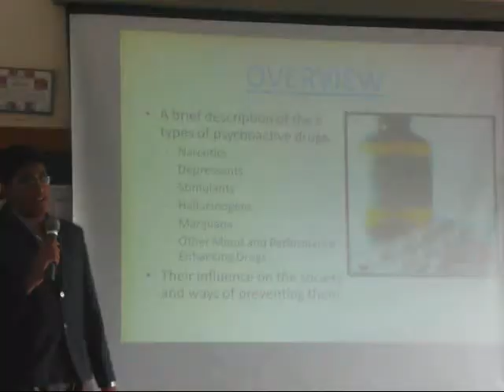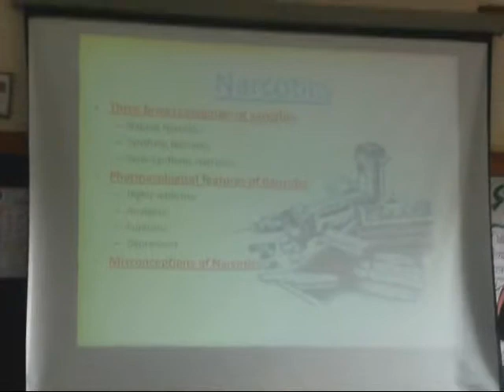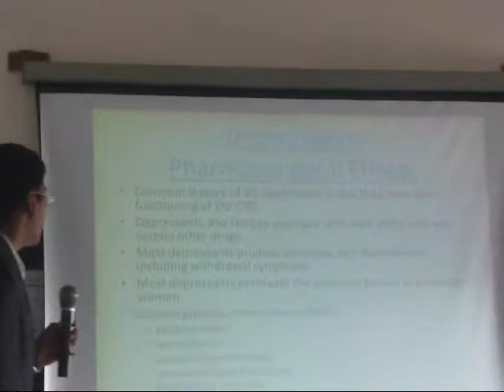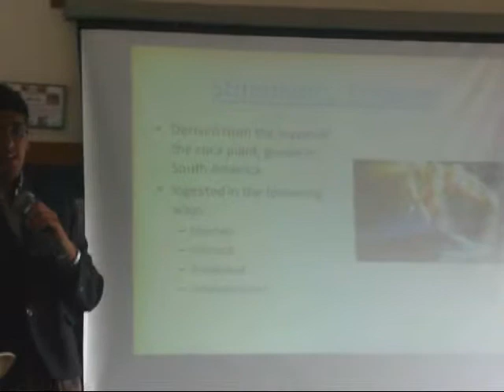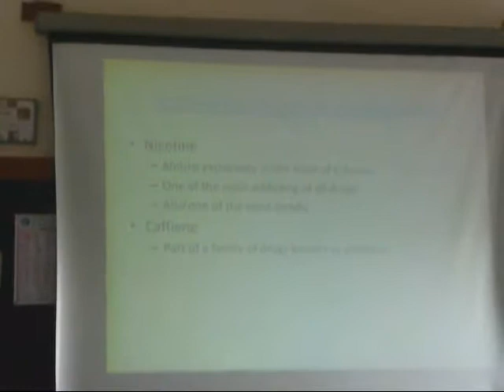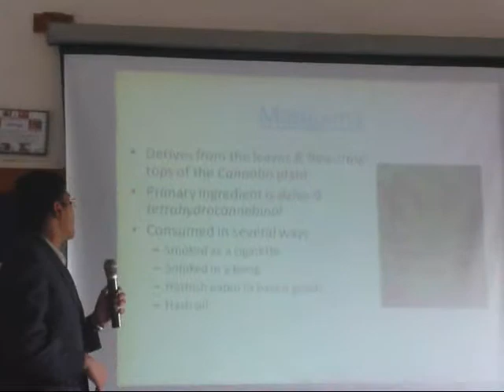Ethanol symposim4 at SVEC.wmv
Thinkquest students perfoming Symposim on Ethanol